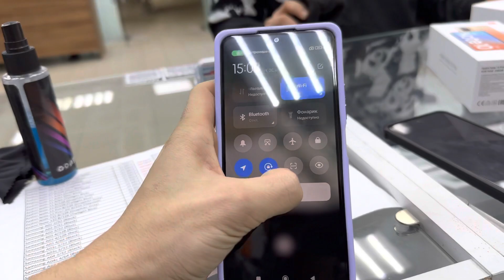РОССИЯДА ЭНГ АРЗОН ТЕЛЕФОН МАГАЗИН